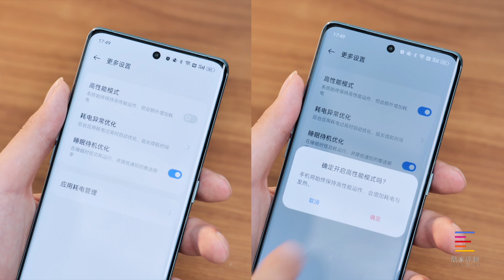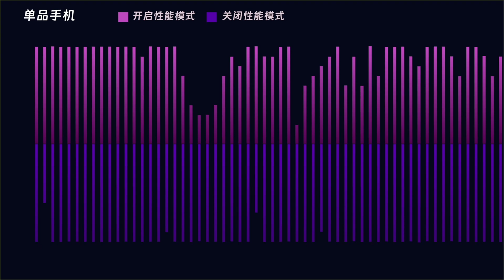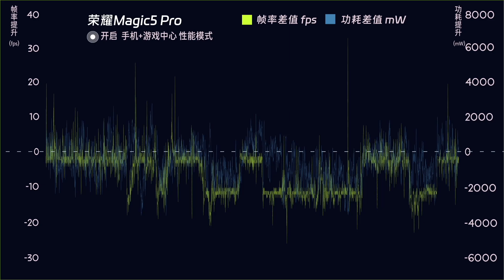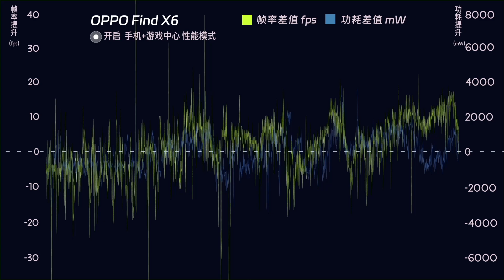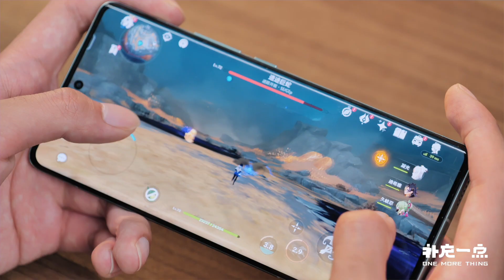打了一周原神，终于搞清楚手机性能模式到底有啥用！丨补充一点vol.12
启动游戏，打开性能模式，是不少玩家的习惯动作。但所谓的性能模式，真的能提升你的游戏体验吗？